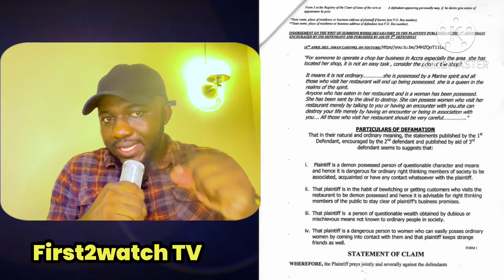BREAKING: AFIA SCHWARZENEGGER AND MONA GUCCI REACT TO SHUGATITI TAKING PROPHET EKATSO TO C0URT🔥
MONA GUCCI AND AFIA SCHWARZENEGGER REACT TO SHUGATITI TAKING PROPHET EKATSO TO C0URT🔥